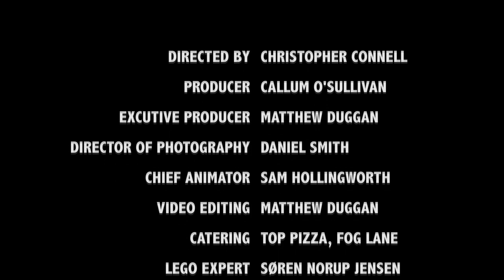The Original Boys' Brigade Lego Movie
The Seniors of the 5th Manchester Boys' Brigade Company put together a Stop Motion Animation for our Lego Themed Display Night